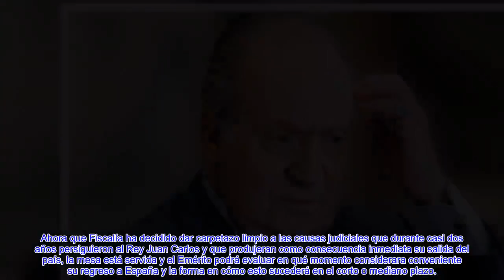LOS MIL ENTUERTOS CON LOS QUE SE VA A TROPEZAR EL REY JUAN CARLOS APENAS PISE SUELO PATRIO